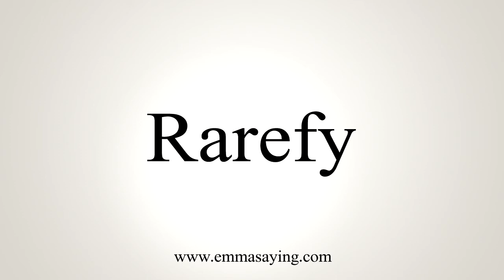How To Say Rarefy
Learn how to say Rarefy with EmmaSaying free pronunciation tutorials.